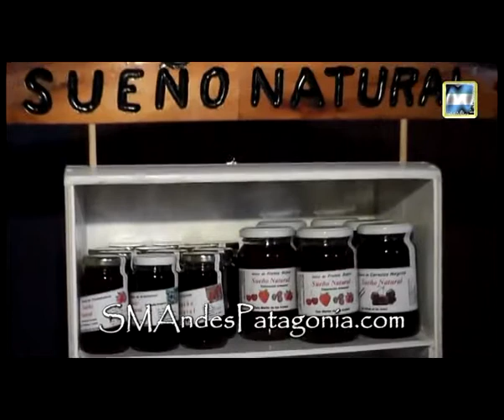Sueño Natural participó de una Feria Franca de Corrientes